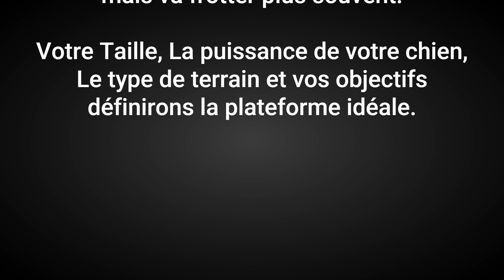Quelle plateforme pour ma Trottinette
Choisir sa trottinette n'est pas simple. La plateforme ou PAD est l'élément principal de la trottinette. Il importe donc de bien la choisir en fonction de votre pratique.
Dans cette vidéo je vous explique comment choisir votre canitrottinette ou trottinette tout terrain en fonction des différents marche pieds du commerce.

Retrouvez tous nos produits en livraison chez vous Paiement sécurisé en Xfois, Livraison rapide, sav français.

Guillaume. Canem Victoria.